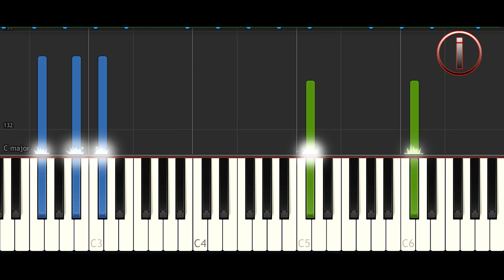Slank Virus Piano Tutorial